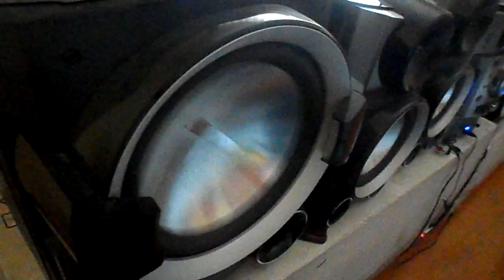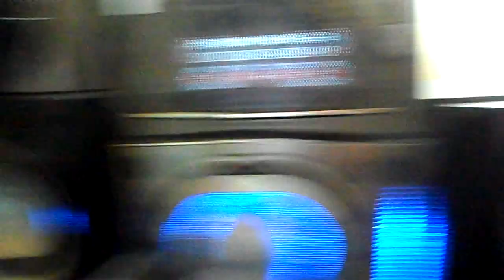lg ksm1506 (111) Animals (Original Mix) - Martin Garrix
Les dejo este nuevo vídeo apenas lo hice hoy 16/04/2014 espero que les guste By: Hectorinrt